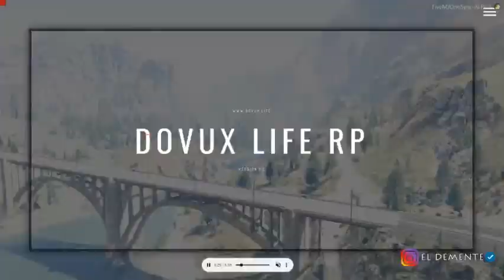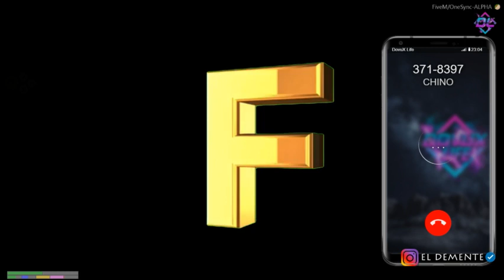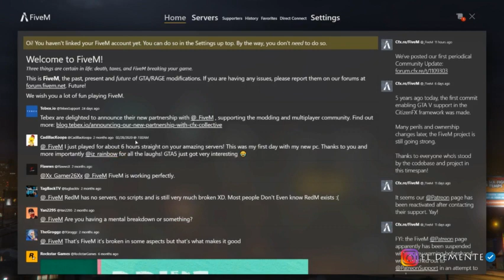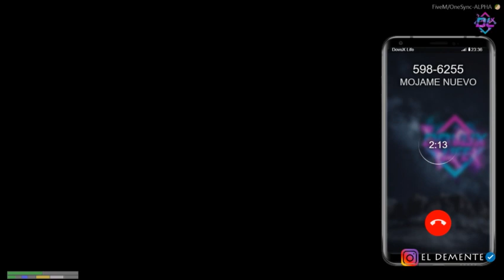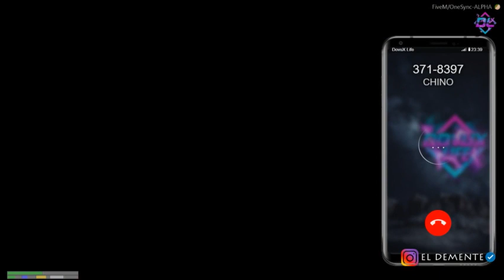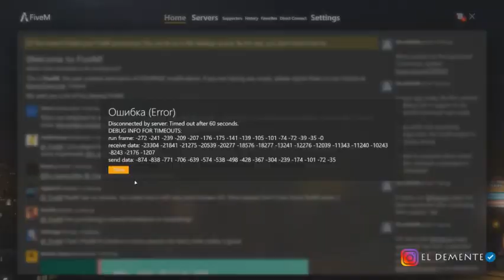PAQUITO INVOCA a los NEGROS que bailan con un ATAÚD!😂😂 ELDEMENTE EN GTA ROLEPLAY (completo)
TWICHT DE ELDEMENTE REY DE REYES